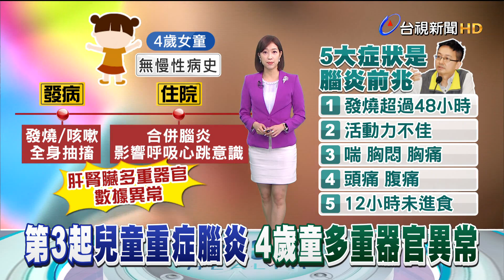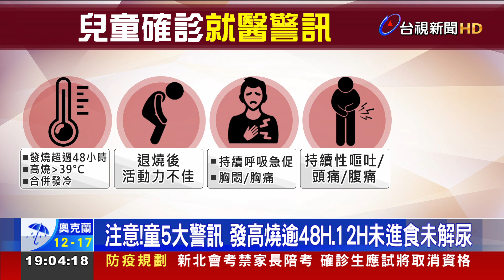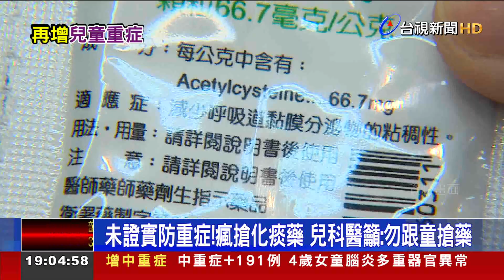國內第3例兒童重症腦炎 4歲女童多重器官異常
今天(19號)國內再新增一例兒童重症個案，為一名4歲女童，無慢性病史，發病後出現發燒、全身抽搐症狀，送醫後發現是合併腦炎，肝腎臟等多重器官數據異常，目前還在加護病房治療，她也是國內第三例兒童染疫併發腦炎的重症個案。由於孩童重症病程發展都很快，指揮中心提醒，尤其5歲以下小孩，如果出現高燒39度以上，持續超過48小時，合併發冷超過12小時，未進食未解尿，或退燒後活動力不佳等狀況，就是警訊，要趕快就醫。